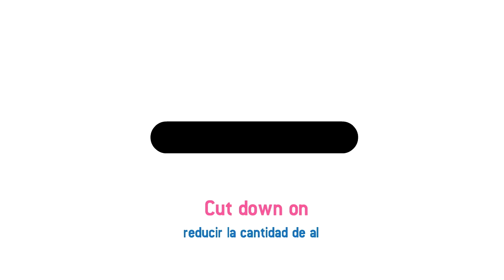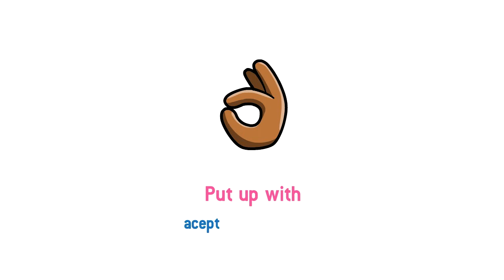Vídeo formativo - Verbos frasales con más de una preposición